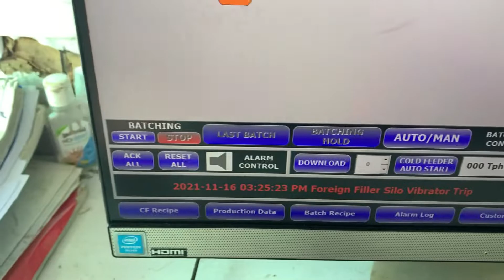Control Room of Batch Mix Plant l